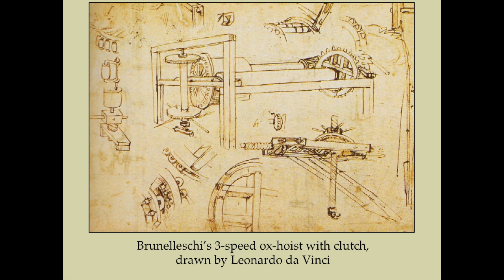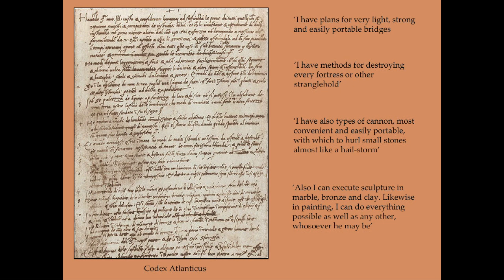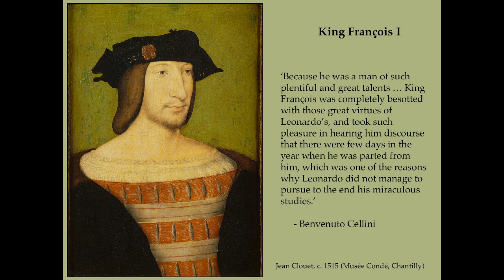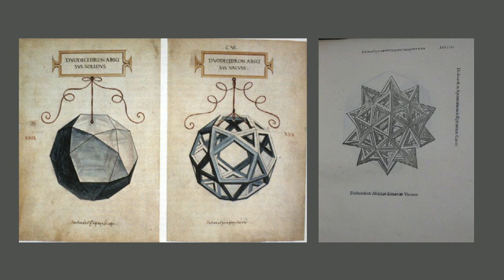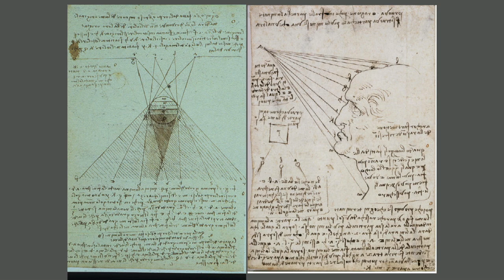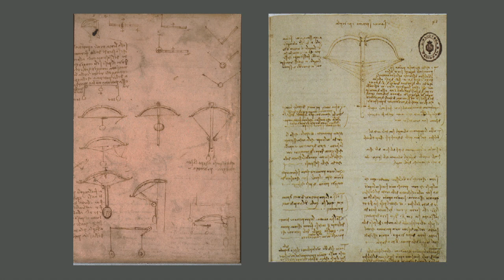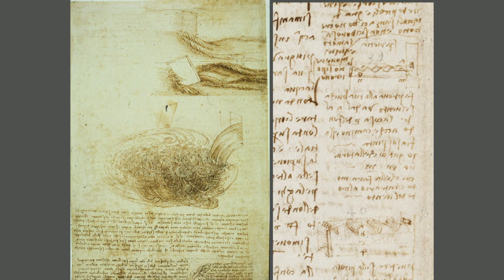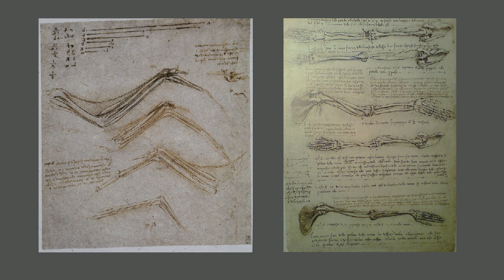Leonardo The Man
Leonardo da Vinci is an enigmatic figure around whom many myths have taken shape. The real Leonardo is, however, an even more intriguing character than the legends suggest. This discussion will clarify the known facts of his life, allowing us to place his works in their proper historical and personal contexts.
Martin Kemp, Ross King